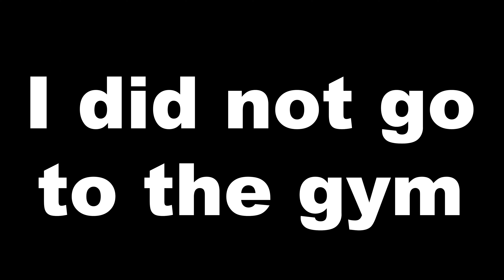Vlog#9 - GYM MORE EAT MORE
Main Channel: @GyaanCentral

I also have a podcast that has lots of good stuff planned, check it out!

Liked our logo and branding? We have a very talented designer, Aneri Shah working with us! Go check her out

Equipment I use:
Camera: Sony ZV-e10
Lens: Stock lens
Phone: OnePlus7, (7T is the better alternative)
Mic: Rode Videomic Go
Computer: M1 Mac Mini 2021
Editing Software: Premier Pro
Small Tripod: Joby GorrillaPod 3K
Big Tripod: Digitek Platinum 890VD

Podcast Gear:
Mic 1: Shure PGA48
Mic 2: Shure SM58
Recorder: Zoom Podtrak P4